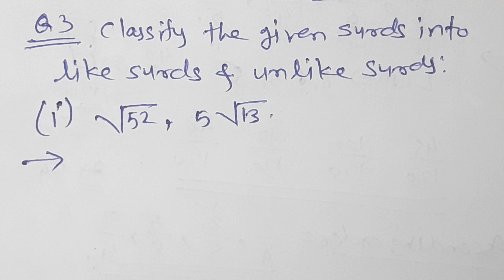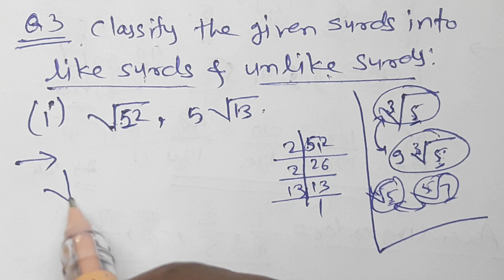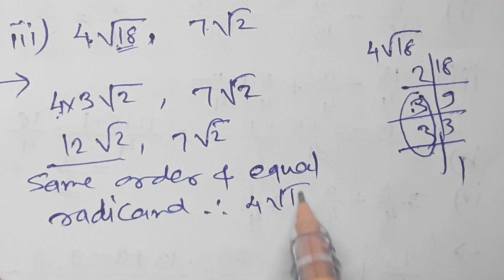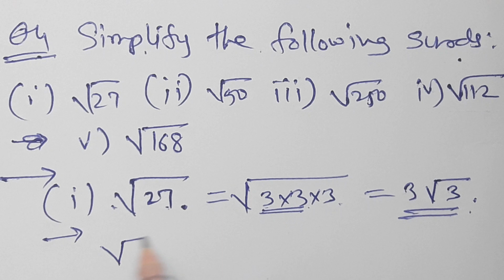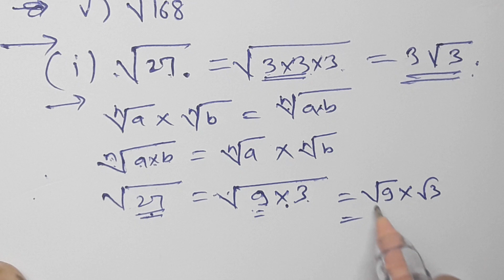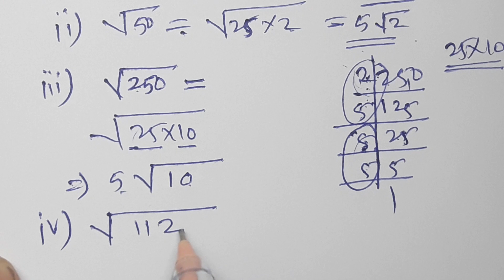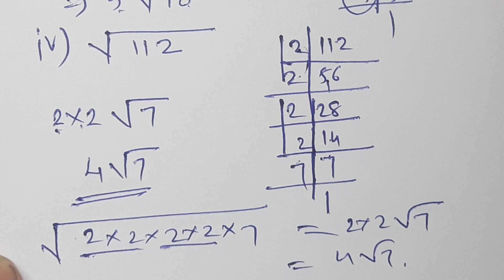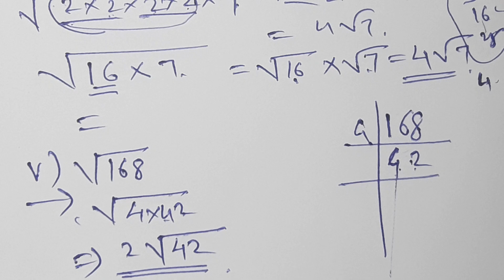surds, Like and unlike surds, simplest form of surds, Class 9th, Practice set 2.3 part 4, MH State